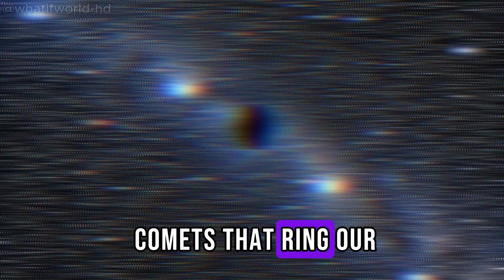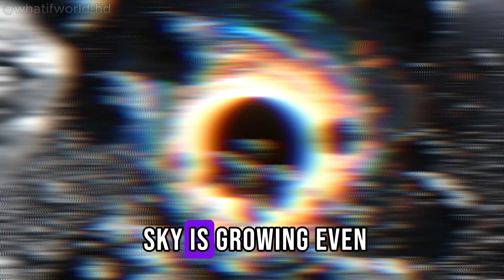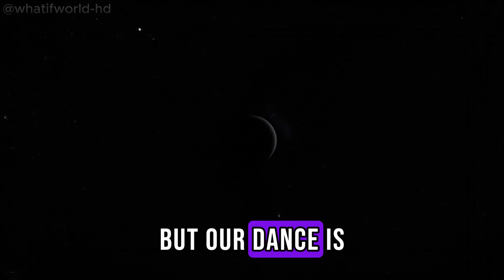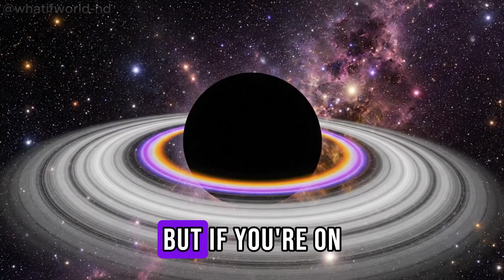What If a Black Hole Flew by Earth? 🌌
A supermassive black hole is heading straight for Earth. We have six months left. There is no escape.
This isn't science fiction. This is the terrifying, scientifically accurate timeline of what would happen if a rogue black hole—a monster weighing 4 million times more than our Sun—entered our solar system.
Witness everything from the first detection and the chaos in the Oort Cloud, to the annihilation of Jupiter and Earth's final moments of "Spaghettification" as it crosses the event horizon. Discover the ultimate fate of our Sun and the universe itself.

👇 CHAPTERS (Timeline for 10:24 Video)

00:00 - Immediate Danger
00:23 - What is a Supermassive Black Hole?
01:15 - Detection: 6 Months Out
02:17 - Oort Cloud Disruption: 3 Months Out
03:27 - Outer Planet Chaos: 6 Weeks Out
04:47 - Jupiter & The Inner Solar System: 2 Weeks Out
05:59 - Earth's Final Hours (Spaghettification)
06:12 - The Final Light: The Sun Dies
07:40 - Fall Into Forever: Crossing the Event Horizon
09:10 - The Aftermath: Hawking Radiation
10:24 - End